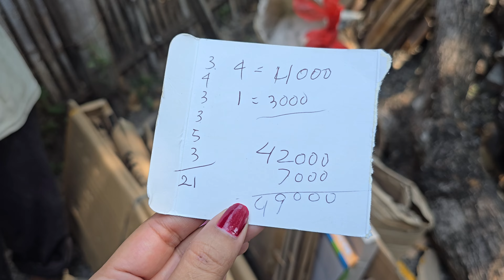Mbok jualan kardus bekas